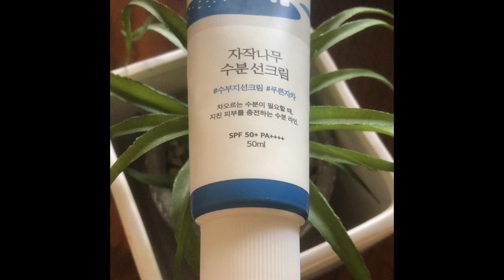Favourite Korean sun screen /life changing !!stylevana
@stylevana_sv hey guys it’s national sunscreen day on the 27th but for the week starting 25th -31st Stylevana is offering amazing deals on some of the best Korean sunscreen on the market ,they want to make everone aware how important protecting your skin from the SPF …also wanted to share my favourite sunscreen that I am loving right now ROUND LAB BIRCH JUICE MOISTURIZER SUN SCREEN don’t forget to use my code INF10SPARKLES